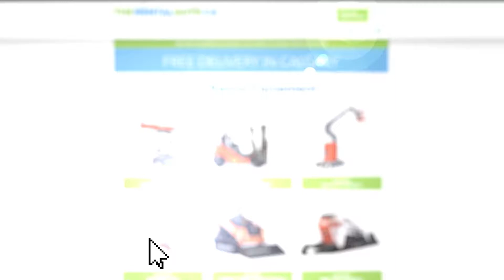Book Online 24/7 - TheRentalGuys.Ca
Is An Equipment Rental Company Offering A Wide Range Of Construction Tools For Short & Long Term Rentals. We offer free delivery and pick up on all rentals.